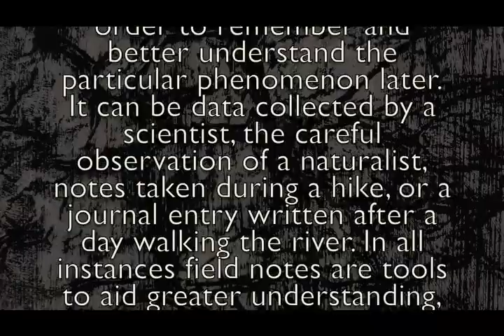At the Missoula Art Museum, Karen McAlister Shimoda